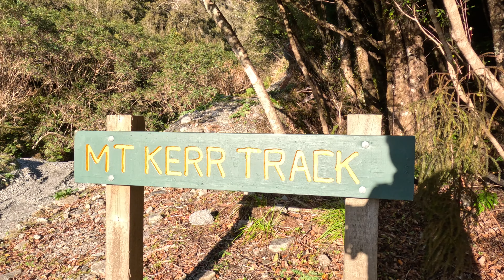Top Olderog Biv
This one is from a weekend that didn't go entirely according to plan, but we still got to visit Top Olderog Biv. The weather window for this one was tenuous at best, but it all worked out in the end… for 3/4 in the group, anyway.